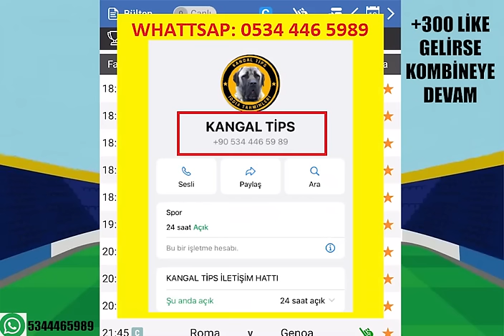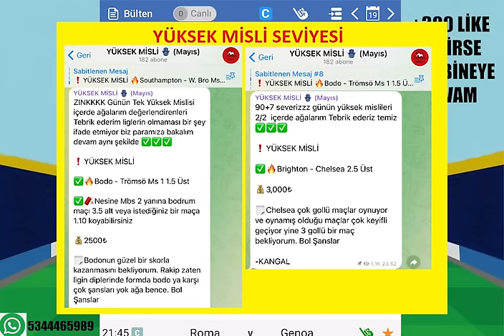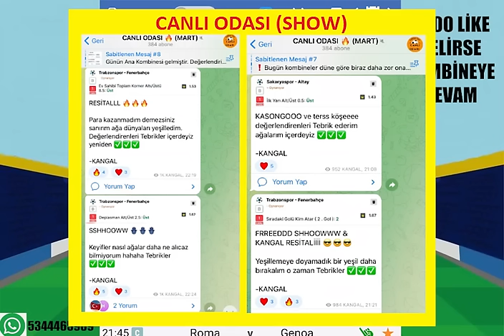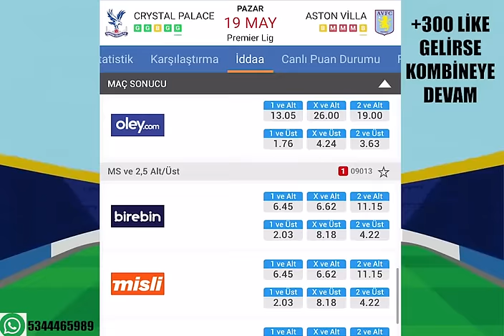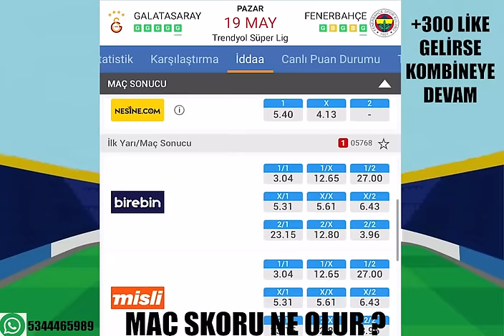ÇANTALAR HAZIRSA.. TAM 13 MAÇ ! 19 MAYIS 2024 PAZAR İDDAA TAHMİNLERİ